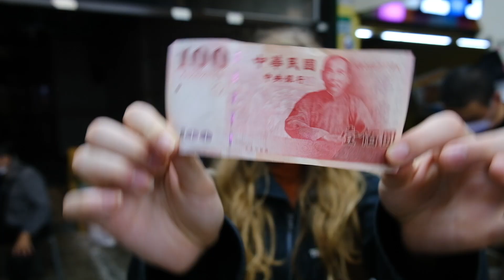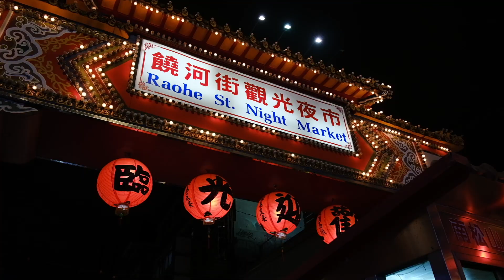I Will Ascend like Oogway✨ // Learning Erhu in Taiwan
We all have dreams. Mine is to learn to play the erhu. I have had the good fortune of studying at Minerva University, where I was able to take each lesson during my semester in Taiwan and then perform for my classmates in India. Here is my journey learning a new instrument and ascending like oogway.